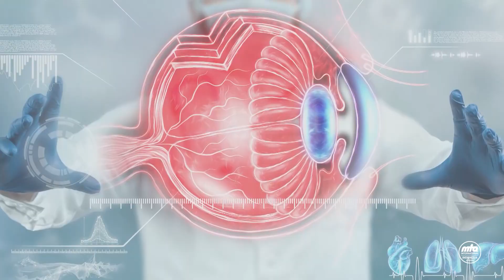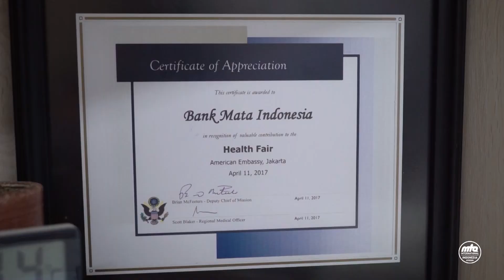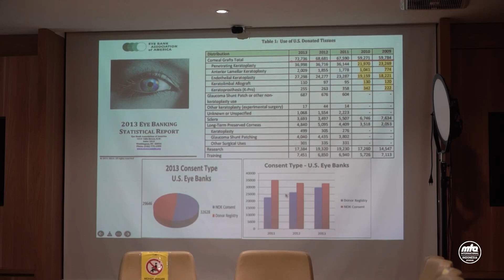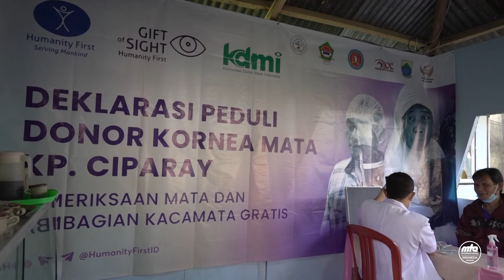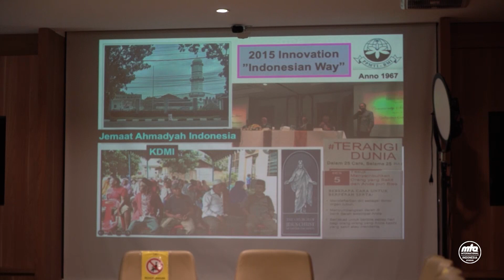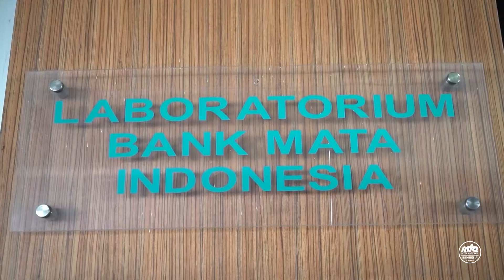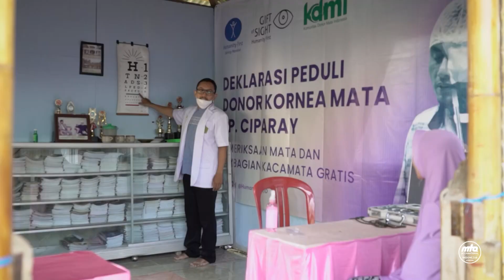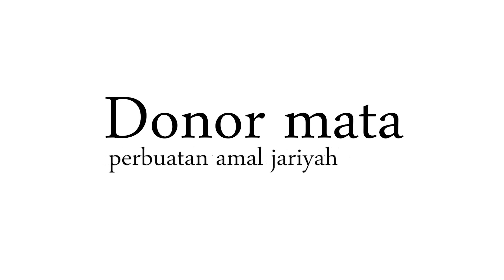Liputan Khusus - Ahmadiyah Penyumbang Donor Kornea Mata Terbesar di Indonesia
"Mata juga merupakan jendela dunia, dan lebih dari 80% jalur informasi yang manusia terima berasal dari mata. Maka dari itu mata merupakan salah satu elemen penting dalam kehidupan. Bank Mata Indonesai merupakan salah satu organisasi atau perkumpulan yang melakukan Tindakan pengumpulan dan penyaluran kornea mata untuk di salurkan kepada orang yang membutuhkan.
Sudah 54 tahun berdiri sejak maret 1968, Bank Mata Indonesia masih sangat kesulitan mendapatkan donor kornea mata dikarenakan kesadaran masyrakat dan stigma-stigma yang meliputi donor kornea mata. Bahkan kornea mata yang dibutuhkan harus didatangkan dari luar negri seperti Srilangka dan Amerika.
Ditengah kesulitan mendapatan kornea mata, dan semakin banyaknya permintaan akan korena mata, KDMI atau Komunitas Donor Mata Indonesai melihat adanya peluang dari organisasi keagamaan untuk mengumpulkan calon donor kornea mata, bahkan mengumpulkan kornea mata itu sendri.
Selama lebih dari 6 tahun KDMI berjuang dengan menghimpun para relawan, baik dalam tenaga eksisi atau pun pengumpulan calon donor kornea mata dengan berbagai program.
Selain program utama dalam membangun kesadaran mengenai pentingnya Donor Kornea Mata dalam skup yang lebih kecil yaitu desa. KDMI juga mempunya program rutin lainnya.
Salah satu keberhasilan KDMI adalah dalam perekrutan tenaga eksisi mata, yang saat ini hamper di seluruh Indonesia.

Kantor Pusat KDMI Jln. Balikpapan 1, Jakarta Pusat.